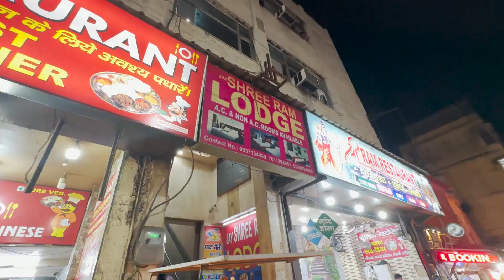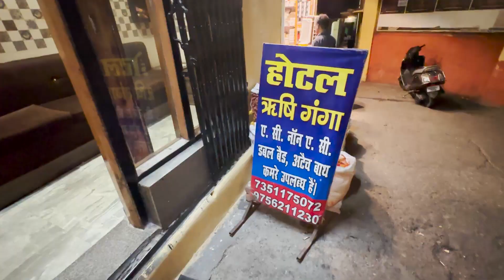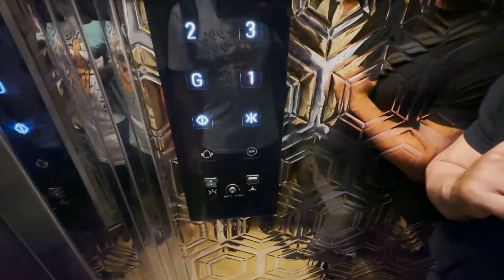Haridwar in June | Weather Latest Update | Haridwar Current Situation | Thakur Saurav Vlog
1 Haridwar in June
2 Haridwar weather updates
3 Haridwar hotels situation
4 Har ki pauri current situation
5 Ganga ghat Haridwar current situation
6 Haridwar budget hotels
7 Haridwar roads situation
8 Ganga aarti Haridwar

Done over 320 videos and got over 21M views